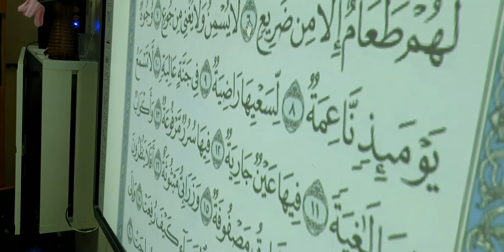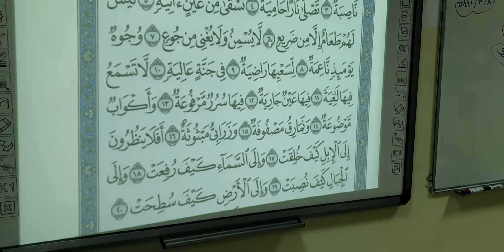سورة الغاشية حصة تفاعلية الآيات من ٦حتى الآية١٠